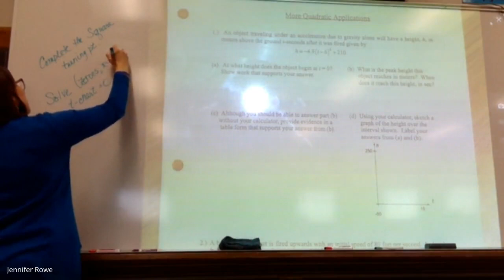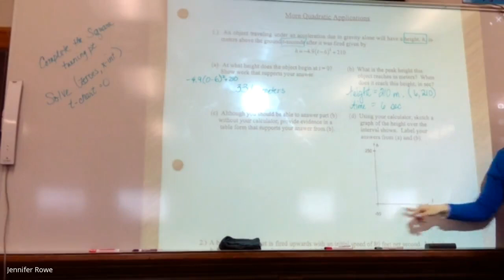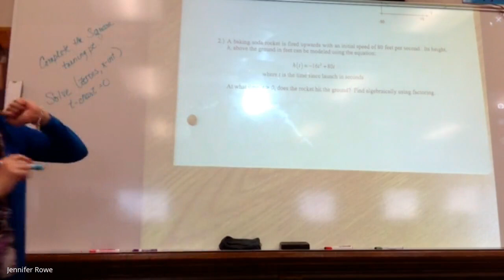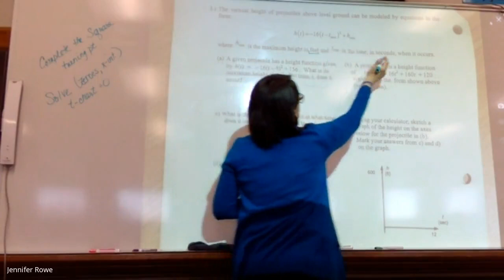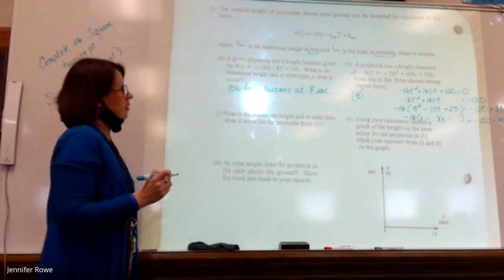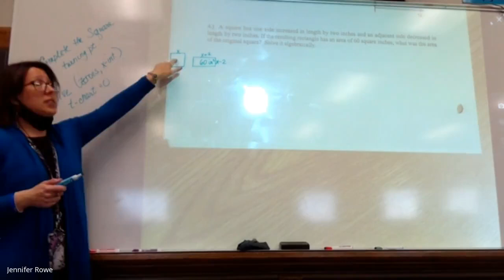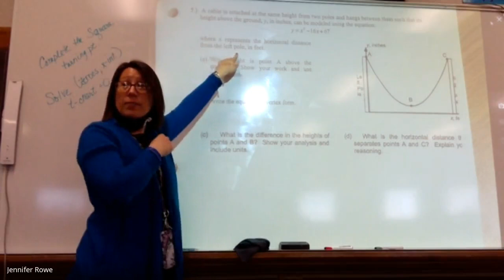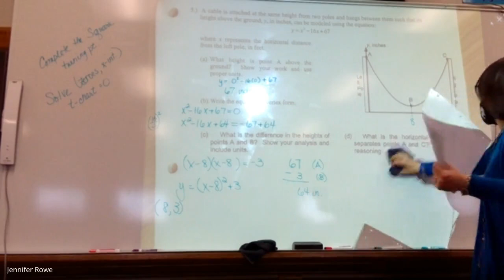Algebra Meeting Quad Wd Problems 2021 03 30 at 05:09 GMT 7